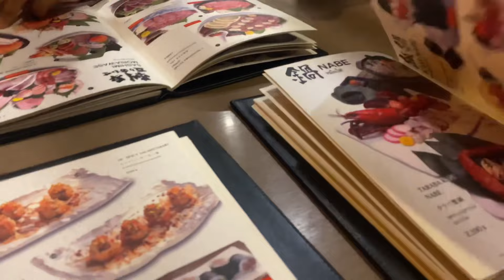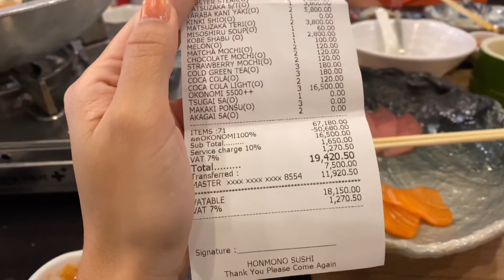VLOG 29: อูนิไม่อั้น จัดเต็มเกรดพรีเมี่ยม อร่อยเกินต้าน -HONMONO || Eyes Style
Honmono - Okonomi 5500++
เปิดประสบการณ์อาหาร
อูนิไม่อั้น สั่งเท่าไหร่ก็ได้ ละมุนละไม
ปูทาราบะ หอม หวาน อร่อย
ปลาดิบ ดีทุกอย่าง สดมาก
หอยนางรมญี่ปุ่น สดชื่นมาก อร่อย
เนื้อละลาย นุ่มละมุนลิ้น
มีอีกหลายเมนูมากๆ สั่งไม่ไหว อิ่มก่อนค่า